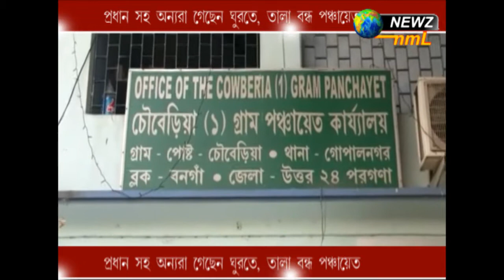প্রধান সহ অন্যেরা গেছেন ঘুরতে, তালা বন্ধ পঞ্চায়েত